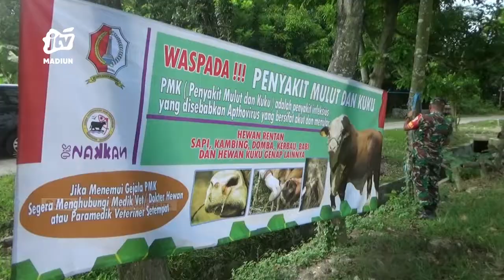BOJONEGORO - Petugas Lakukan Pemeriksaan Dan Penyemprotan Disinfektan Antisipasi PMK Ternak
Dalam upaya mengantisipasi virus penyakit mulut dan kuku (pmk) hewan ternak petugas gabungan di kabupaten bojonegoro melakukan pemeriksaan mendadak terhadap hewan ternak di sejumlah pasar hewan.
Selain pemeriksaan kesehatan hewan dilakukan pula upaya sterilisasi dengan penyemprotan cairan disenfektan.